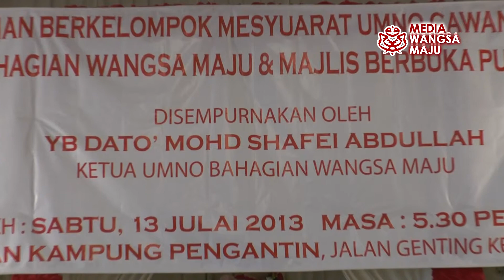Dato' Dr Hj Mohd Shafei Abdullah@Majlis Berbuka Puasa UMNO Bahagian Wangsa Maju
Majlis Berbuka Puasa UMNO Bahagian Wangsa Maju telah diadakan di Kampung Pengantin PV 128 Setapak pada 13 Julai 2013. Majlis tersebut telah dirasmikan oleh Dato' Dr Hj Mohd Shafei Abdullah.